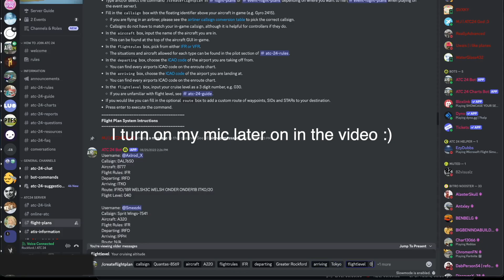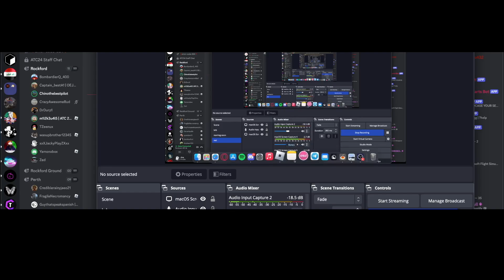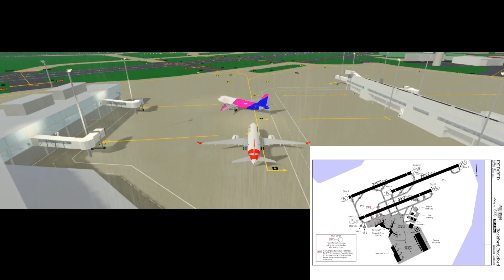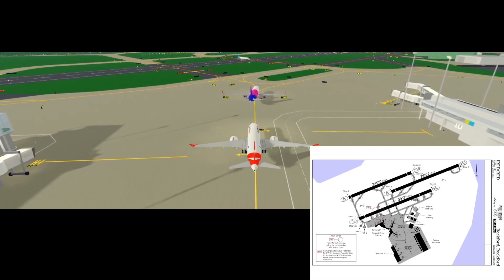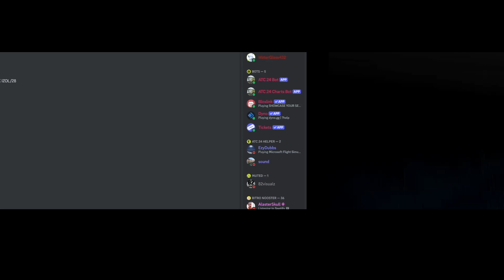Average day flying in ATC24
normally I play on vatsim for atc and flights, but going back to ATC24 in pilot training flight sim, it was a trip down memory lane x